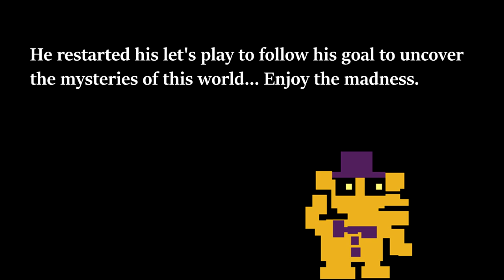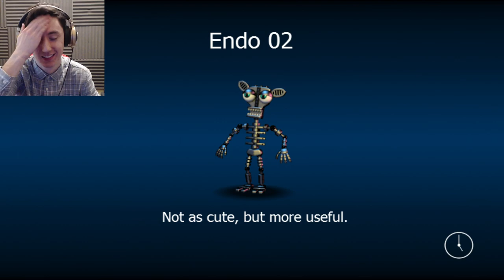Madness... Find The Clocks... | FNaF World #2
Lewis Dawkins
Units 3-4
Leamore lane industry estate
Walsall
WS2 7DE